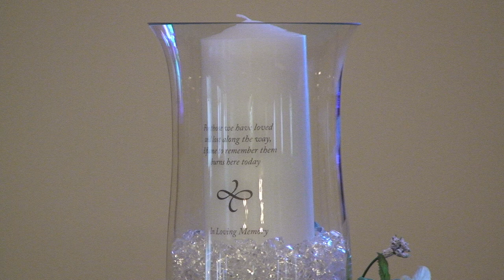Stock Footage - Unity Candle - Wedding